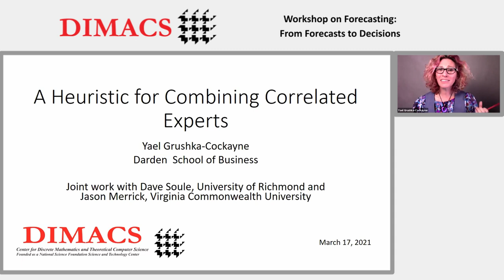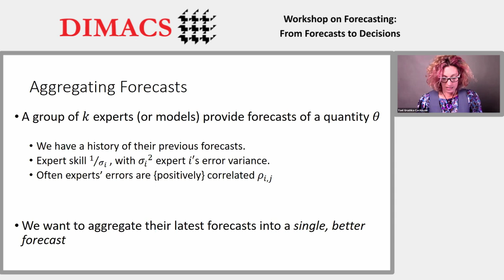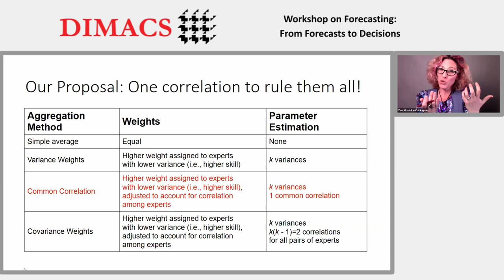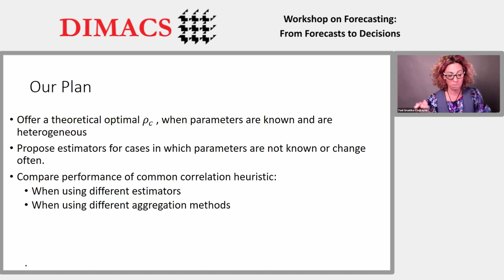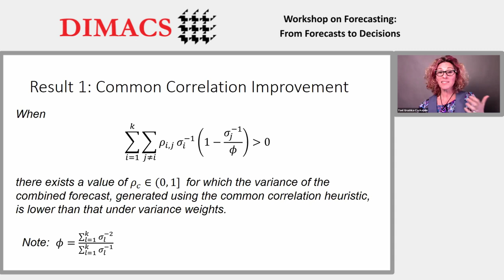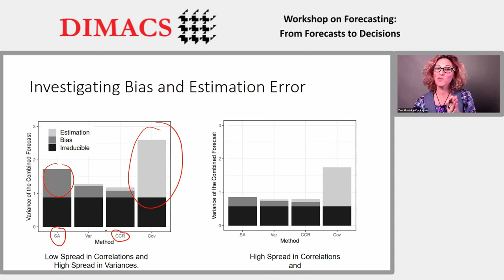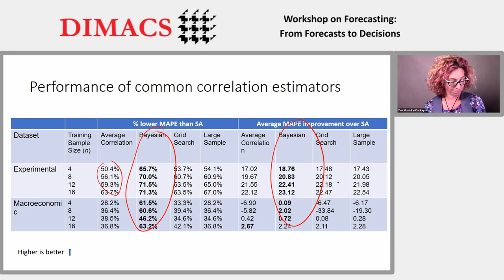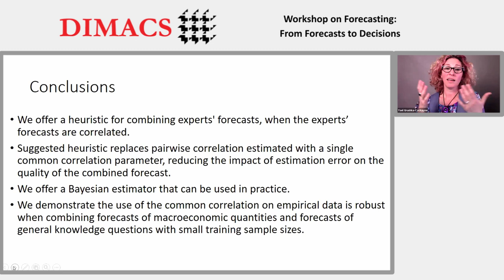Yael Grushka Cockayne - A Heuristic for Combining Correlated Experts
Yael Grushka Cockayne presents her talk "A Heuristic for Combining Correlated Experts" at the DIMACS Workshop on Forecasting: From Forecasts to Decisions. The workshop was held online March 17-19, 2021.